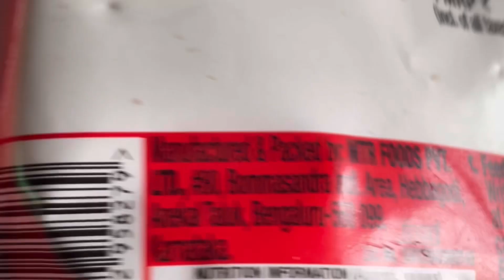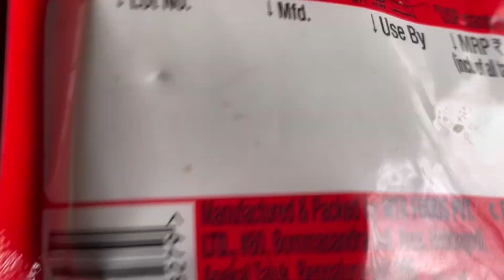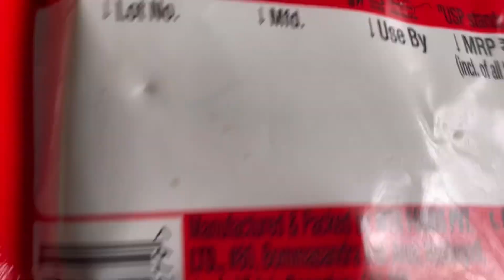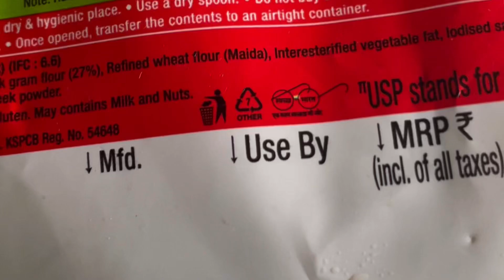Kolkata r barite family ek sathe|Tried making dosa#banglavlog